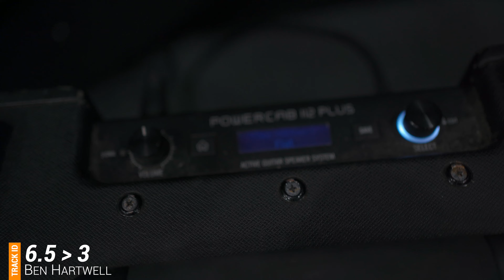Great scott! - Gig Vlog 04 | Worksop, UK | May 2022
***Re-uploaded due to error***
Fourth in the series vlogging the trials and tribulations of gigs in the UK. This time we are in Worksop.
Sorry for the GARBAGE low light footage. come on iPhone!

UAD interface
Guitar FX
Desk lights
Guitar Rack
Humanscale chair
Sound treatment